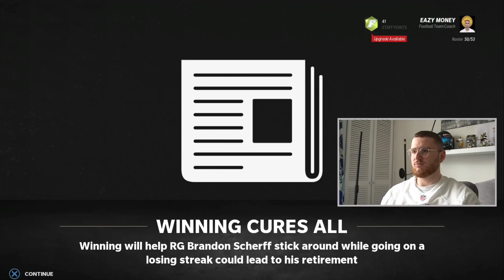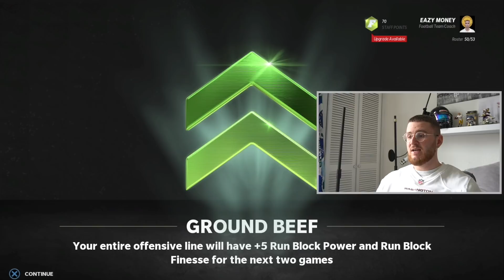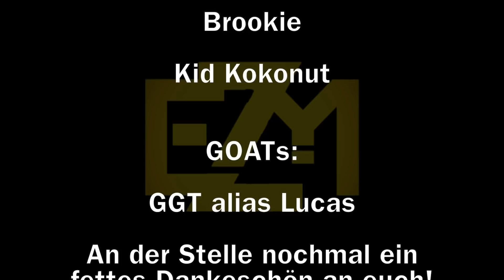CHUBB und die BROWNS im REGNERISCHEN EKELWETTER - Madden 22 WAS CF #4 (Deutsch)